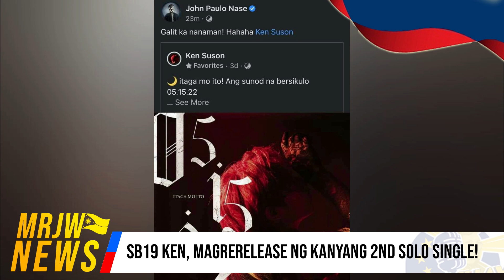SB19 KEN, MAGRERELEASE NG KANYANG 2ND SOLO SINGLE!